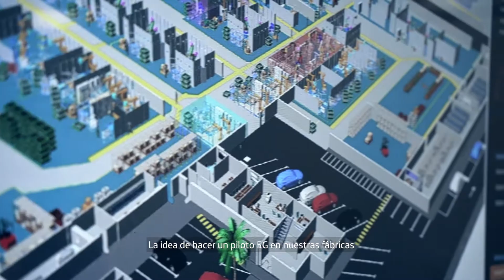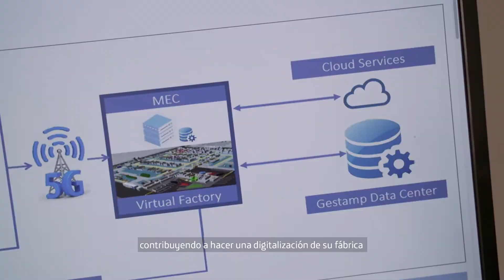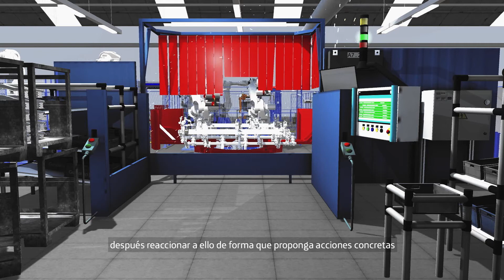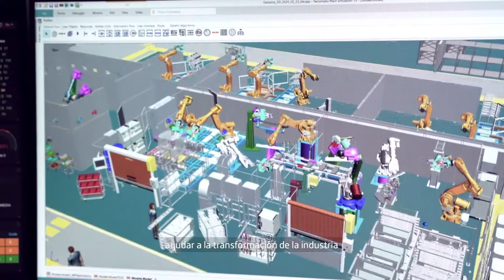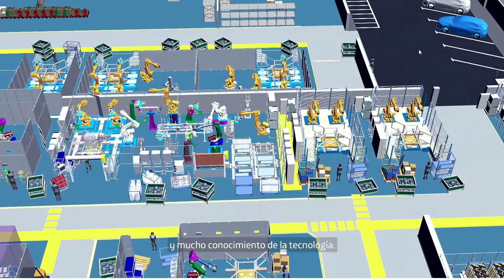El 5G, un paso clave para la fábrica inteligente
¿Conoces Gestamp? 🤔 Es una empresa española del sector de la automoción que se dedica al diseño y fabricación de carrocerías y chasis para el automóvil. 🚗🚙

En plena 4ª revolución industrial, Gestamp ha estado trabajando durante años para crear una SmartFactory. 🌱🙌 La tecnología 5G y Telefónica han hecho posible alcanzar esta meta, gracias a las nuevas capacidades de conectividad y computación que ofrece a la industria.